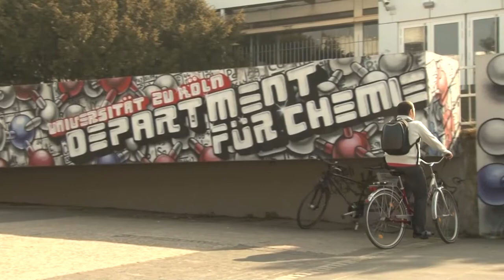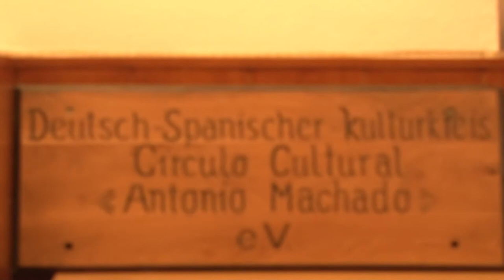Spanische Fachkräfte in Köln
Aus Spanien kamen 2013 mehr als 20 000 Fachkräfte nach Deutschland. Es ist nicht immer einfach für sie in Deutschland. Doch wie die Integration klappt, ist an Hektor Ortiz zu sehen. Charlotte Mack hat ihn einen Tag lang in Köln begleitet.